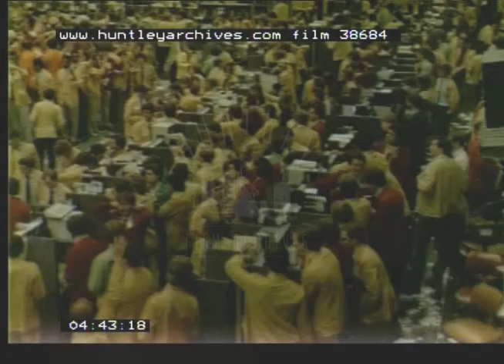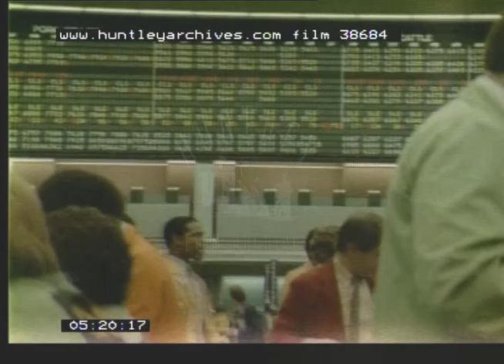Trading Centre, 1980s - Film 38684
Stock Exchange Mercantile Trading Centre, Chicago USA
The floor of the Stock Exchange, traders buy and sell.  Frantic trading.  After trading has ceased the exchange is empty and the floor is littered with rubbish.
Trading, floor traders buying and selling stock.  Hand signals.